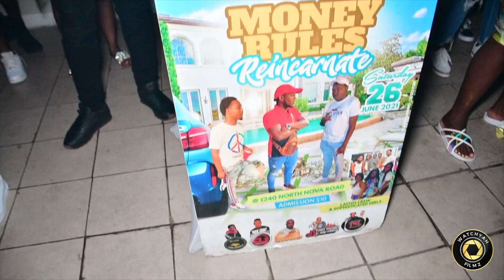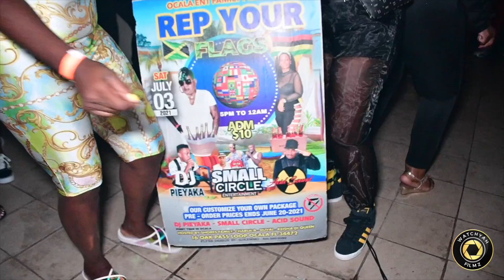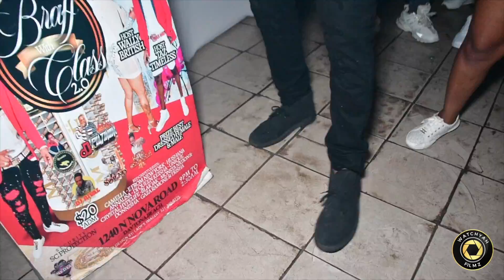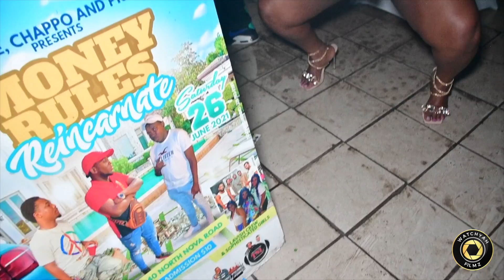YARDY LINKUP 2021